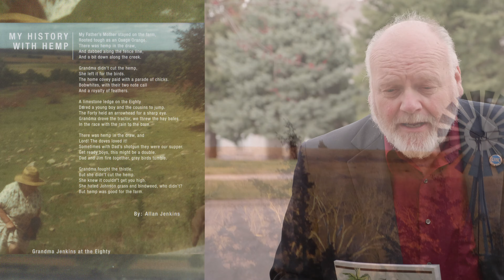Hemp Poem- Dr Jenkins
"My History With Hemp" by Dr Allan Jenkins
Copyright HEMPSHOW by VIZZYNESS 2021

March 2021

"MY HISTORY WITH HEMP"
My Father's Mother stayed on the farm,
Rooted tough as an Osage Orange
There was hemp in the draw
And dabbed along the fence line,
And a bit down along the creek.
Grandma didn't cut the hemp,
She left it for the birds.
The home covey paid with a parade of chicks.
Bobwhites, with their two note call
And a royalty of feathers.
A limestone ledge on the Eighty
Dared a young boy and the cousins to jump.
The Forty held an arrowhead for a sharp eye.
Grandma drove the tractor, we threw the hay bales
In the race with the rain to the barn.
There was hemp in the draw, and
Lord! The doves loved it!
Sometimes with Dad's shotgun they were our supper.
Get ready boys, this might be a double.
Dad and Jim fire together, grey birds tumble.
Grandma fought the thistle,
But she didn't cut the hemp. She knew it couldn't get you high.
She hated Johnson grass and bindweed, who didn't?
But hemp was good for the farm.
By: Dr Allan Jenkins